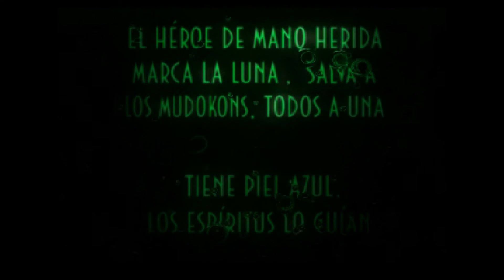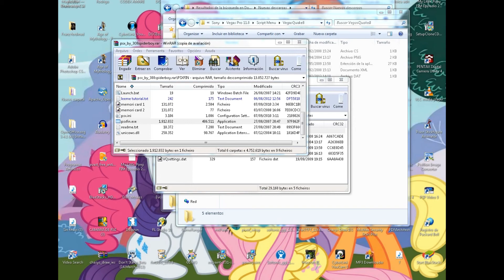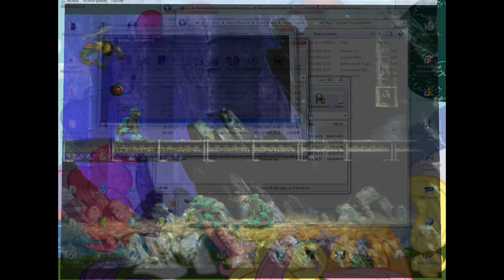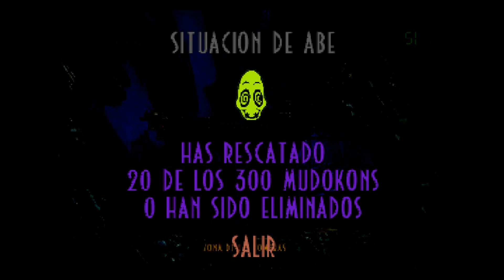kennig10 y fluttershy juegan a oddworld abe's exoddus parte 1